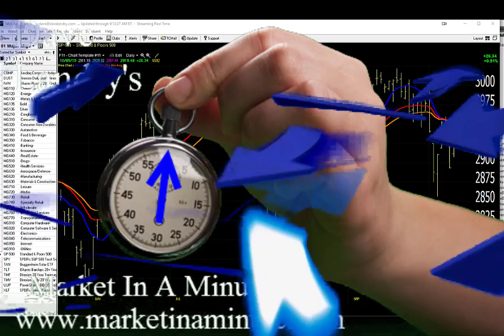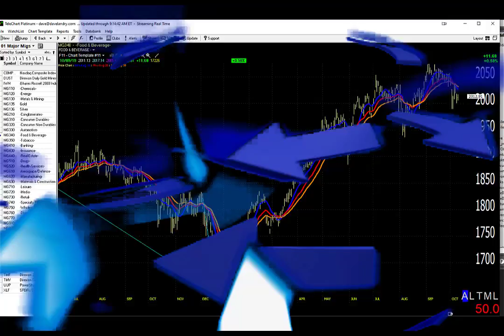10/10/19 Dave Landry's Market In A Minute: Short-term Sell Signals